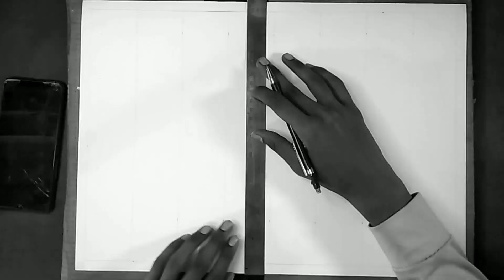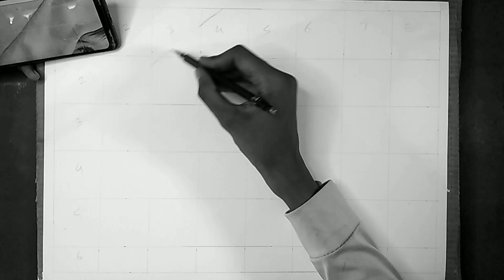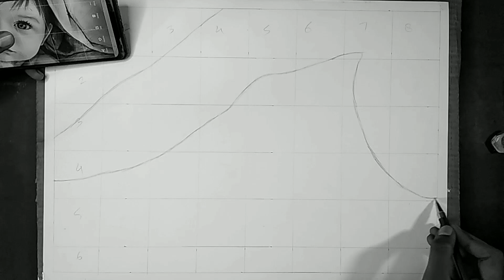Let's draw baby sketch using charcoal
Welcome to my art tutorial on how to draw a baby portrait using charcoal! In this step-by-step guide, I'll walk you through the entire process of creating a beautiful and realistic baby portrait. Whether you're a beginner or an experienced artist, you'll find valuable tips and techniques to enhance your charcoal drawing skills.

All Charcoal drawing materials 👇

Limited-time deal: BRUSTRO Drawing Papers | Ideal for Kids and Adults, School, Coloring, Professional Art, Craft, Graphite, Charcoal, Pastels, Sketching, Shading, Drawing, Portrait| 200 GSM, A3, Pack of 24 (20+4 Sheets)

Camline SSG Camlin Kokuyo Medium/Soft/Hard Charcoal Pencils (Set of 2 Pack)
Deal of the day: MACPLUS Fiber Bristle Makeup Brush Set with Black Leather Case- BLACK, 24 Pieces
Tombow Mono Zero Eraser and Refill Value Pack 2.3mm Dia, Round Tip, Mono
Deal of the day: BRUSTRO kneadable Art Eraser Pack of 6 with Blending Stump Set
Share your drawings with me on social media using the hashtag CharcoalBabyPortrait. Happy drawing!